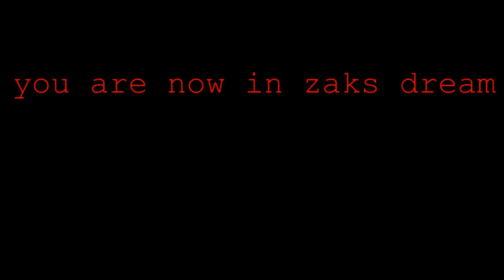You Are Now in ZAKS Dream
A THRILLER SHORT DREAM MOVIE